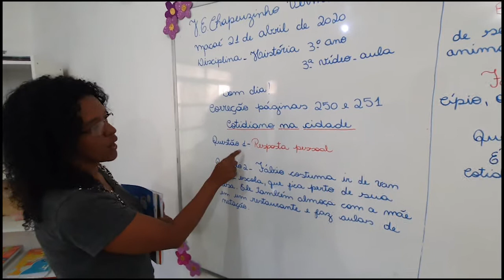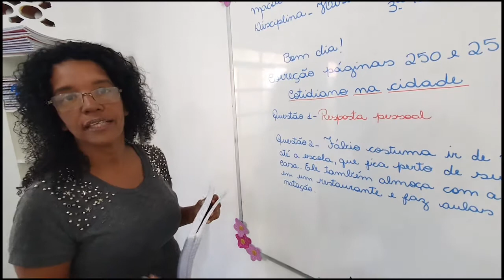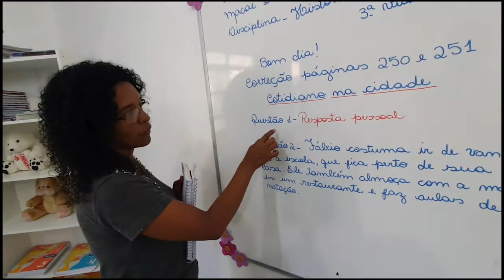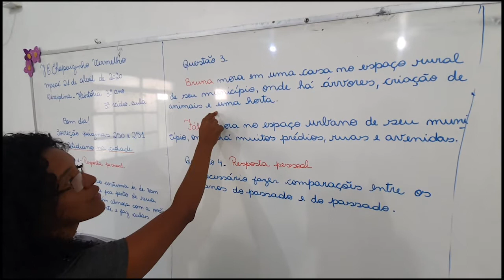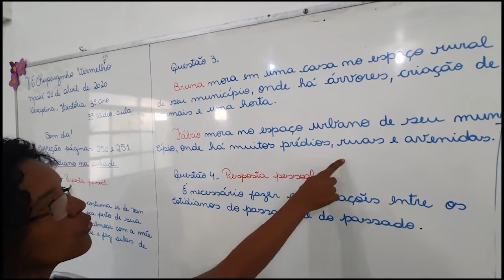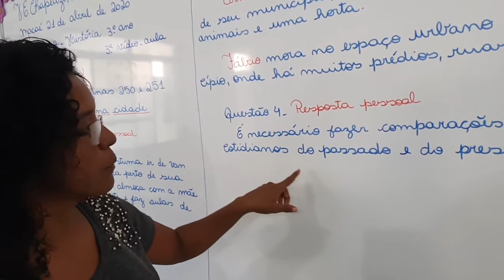Professora Rosiele 3ªAno História 3°Aula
Correção das páginas 250 e 251
Cotidiano na cidade